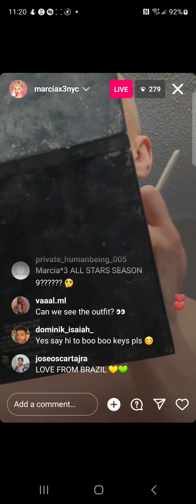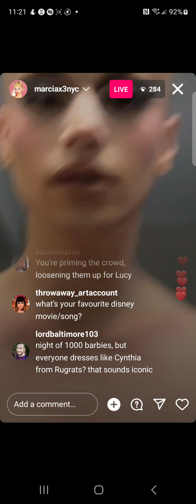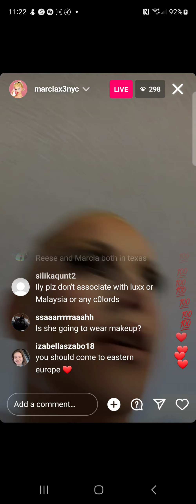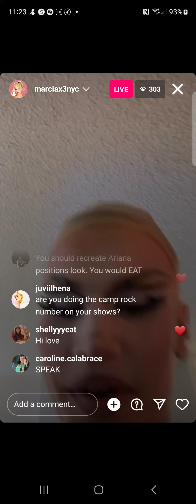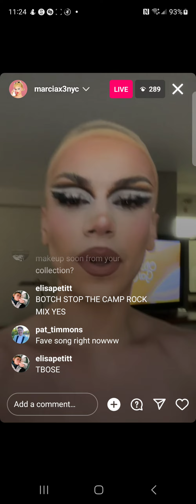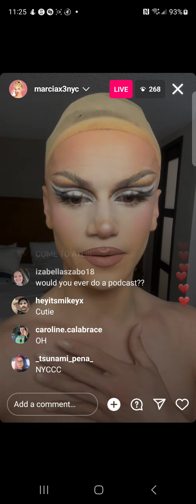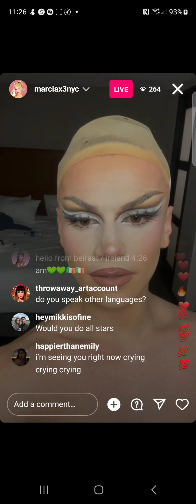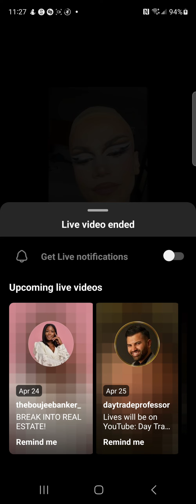marcia marcia marcia - rpdr s15 🇺🇸 - instagram live - saturday, 22 april 2023